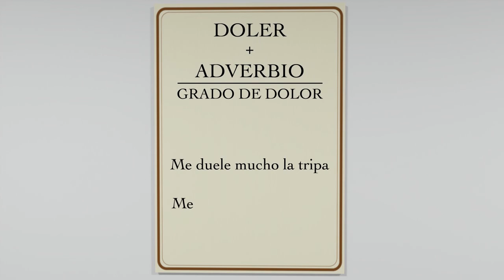LECCIÓN 51 - ADVERBIOS DE CANTIDAD O GRADO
Spanish online global course es un curso de español para todos los niveles que se apoya en un soporte multimedia de gran calidad tecnológica.

Se facilita el aprendizaje de la lengua y la cultura española a la vez que se recorre, peregrinando virtualmente  por varias rutas del Camino de Santiago en España y en toda Europa.